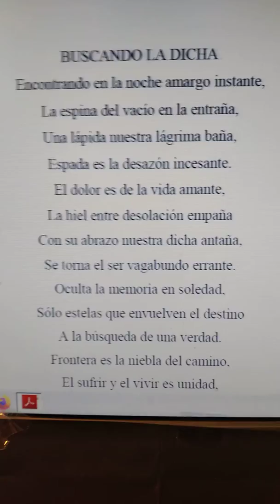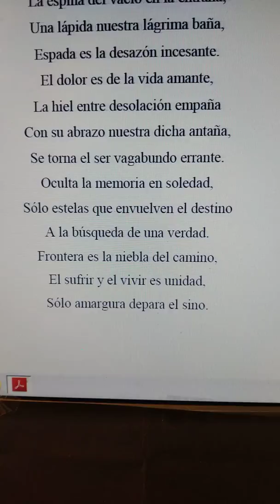Artigrafía contexto balada sueño empeño rima fonema tema Miguel de Asén(2)